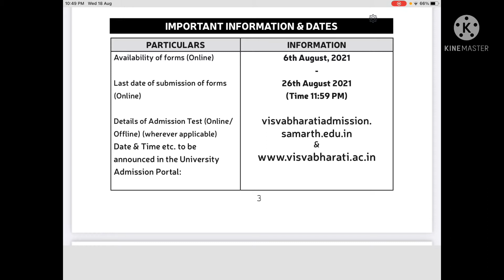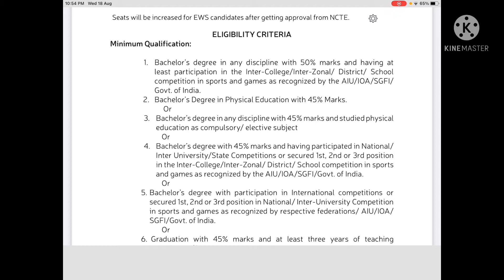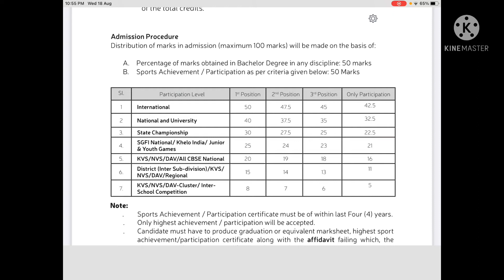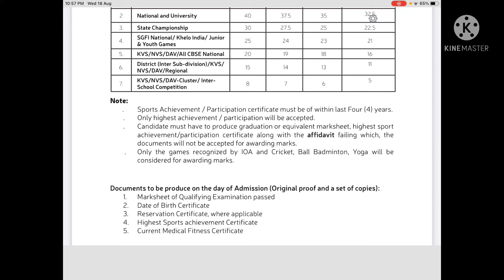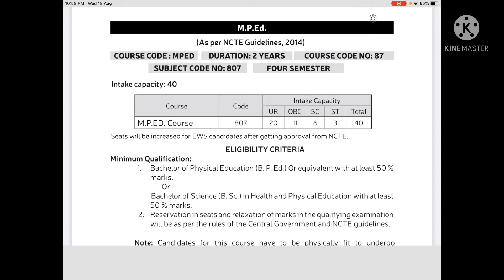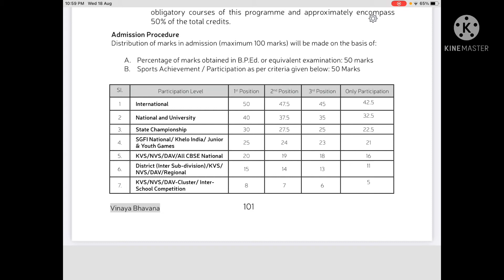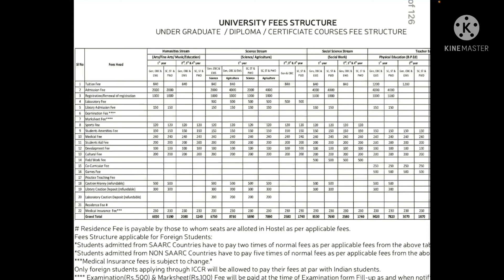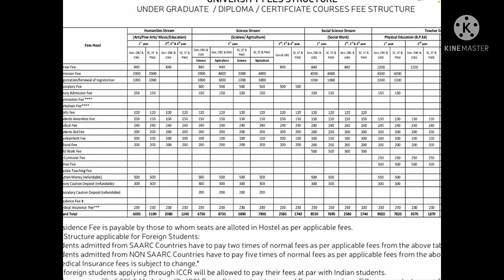VISVA BHARATI SANTINIKETAN ADMISSION 2021-22 | B.P.ED & M.P.ED COURSE